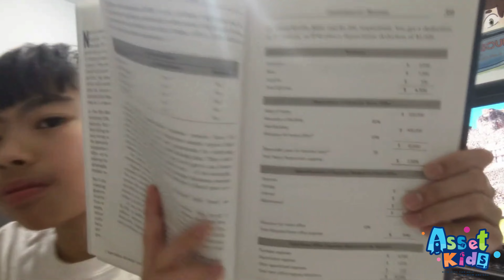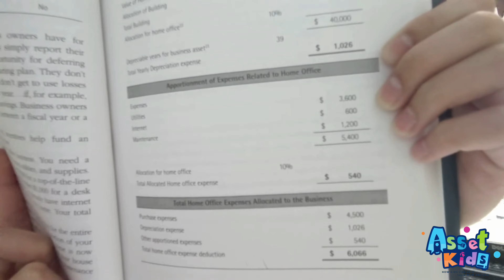The Win-Win Wealth Strategy | Deferring Income for Employess And Owner